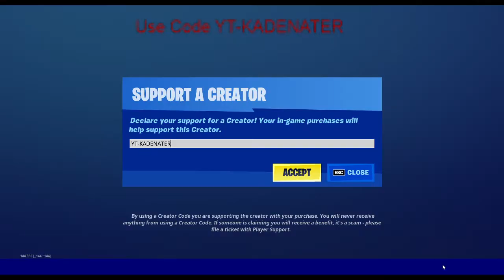*NEW* Fortnite item shop review